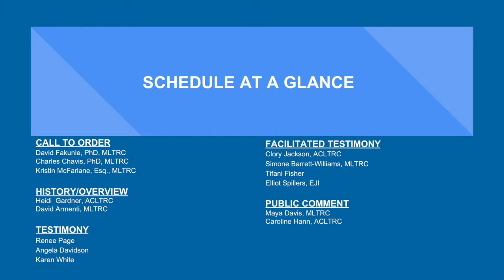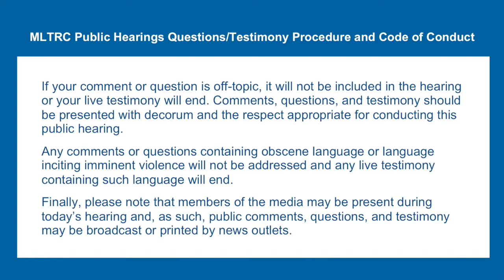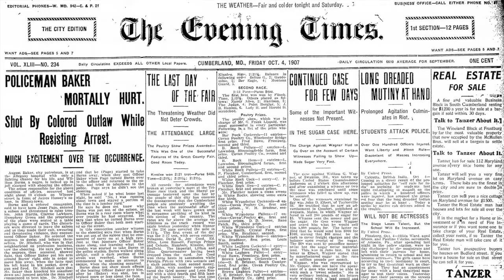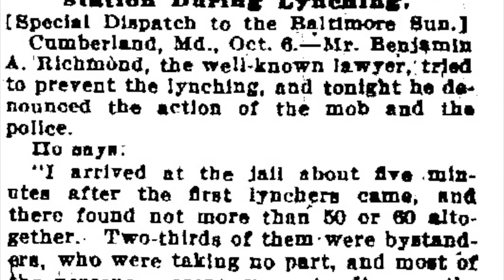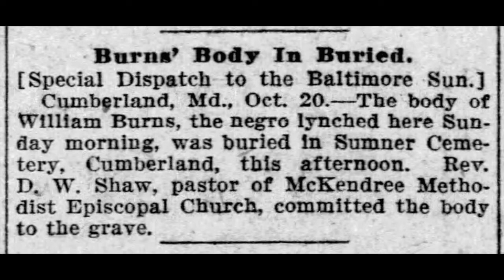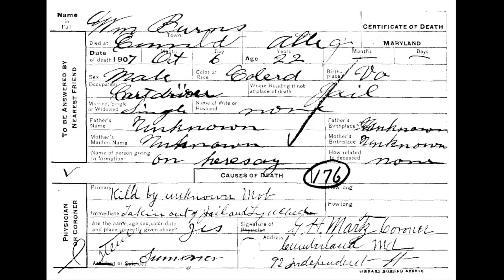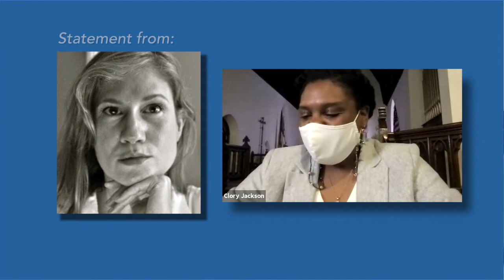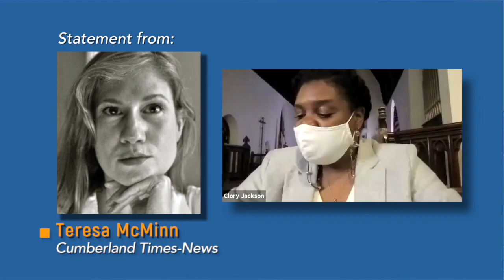Allegany County Hearing - October 2, 2021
The Maryland Lynching Truth & Reconciliation Commission held the first in a series of mandated public hearings on October 2, 2021 in Cumberland, MD. The hearing focuses on the 1907 lynching of Robert Hughes (aka William Burns). This is a recording of that hearing.